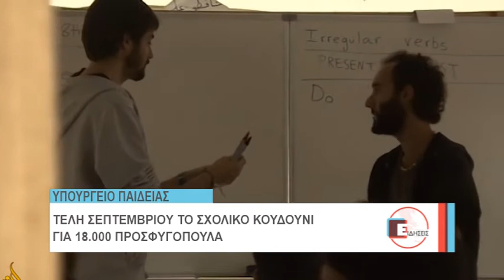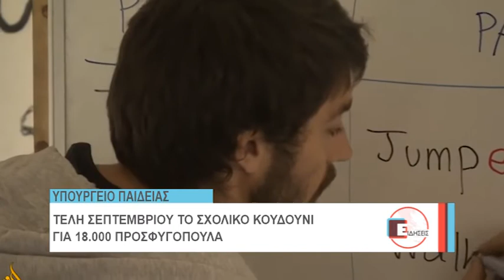ΠΡΟΣΦΥΓΟΠΟΥΛΑ ΣΧΟΛΕΙΑ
Αγώνα δρόμου για την έναρξη του προγράμματος εκπαίδευσης που αφορά στα παιδιά των προσφύγων κάνει το υπουργείο Παιδείας. Μέχρι στιγμής, έχουν ξεμπλοκάρει 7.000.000 ευρώ μέσω ΕΣΠΑ, τα οποία αφορούν μεταξύ άλλων τα έξοδα κατασκευής των δομών υποδοχής, την επιμόρφωση των συντονιστών εκπαίδευσης και των εκπαιδευτικών. Αξίζει να σημειωθεί ότι εκτός από τα 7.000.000 ευρώ του ΕΣΠΑ έχουν εξασφαλιστεί άλλα 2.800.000 ευρώ μέσω του Διεθνούς Οργανισμού Μετανάστευσης μέχρι τον Δεκέμβριο 2016 για τις μετακινήσεις των μαθητών και τον καθαρισμό των σχολικών μονάδων. Περίπου 9.000 μαθητές έχουν καταγραφεί μέσω των προεγγραφών για άσυλο, αλλά ο αριθμός υπολογίζεται πολύ μεγαλύτερος, εξ ου και οι προετοιμασίες για υποδοχή 18.000 προσφυγόπουλων στα σχολεία.